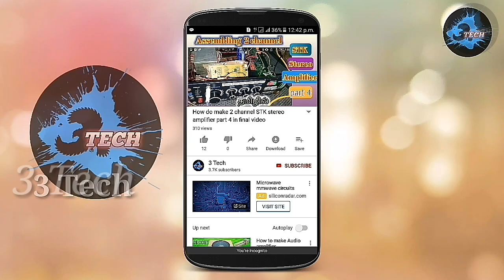CD 6283 ic amplifier repairing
this video CD 6283 IC audio amplifier repairing in  Tamil
,4141 / 4191 ic circuit மற்றும் surrounding wiring connection video full detail:=